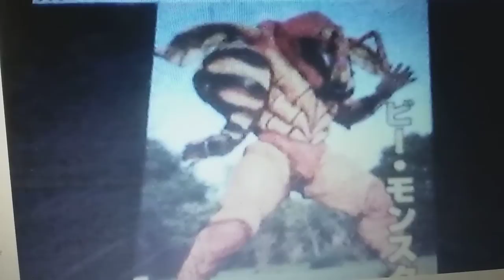Loud paw rangers spiderverse back to teenage muscle time travel monsters revenge